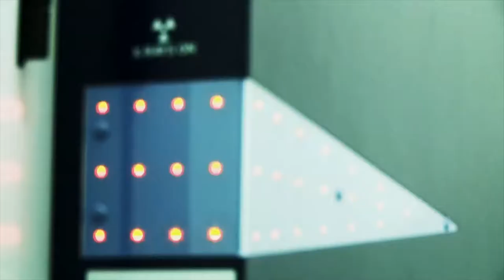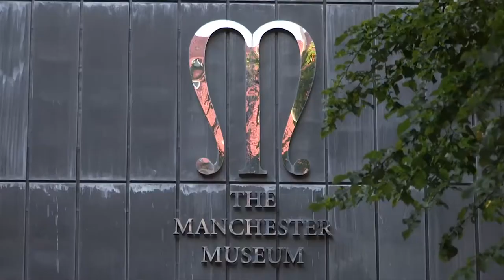Material Science at the School of Materials The University of Manchester